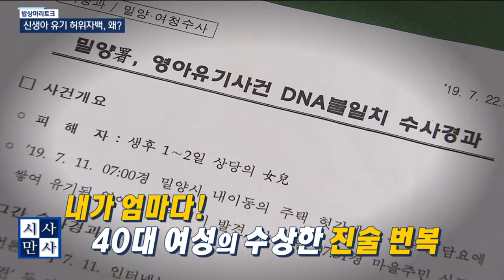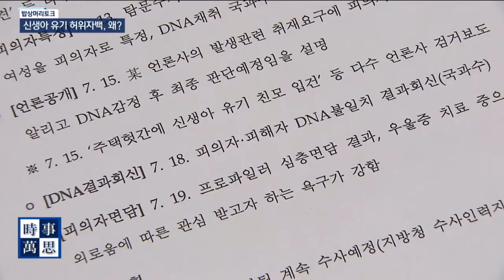[송준우의 시사만사] 밀양 신생아 유기 친모 주장 여성, DNA 불일치.. 친모는 누구?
밥상머리토크 - 신생아 유기 허위자백, 왜?
(노태민 정의당 대변인 & 이지욱 변호사)